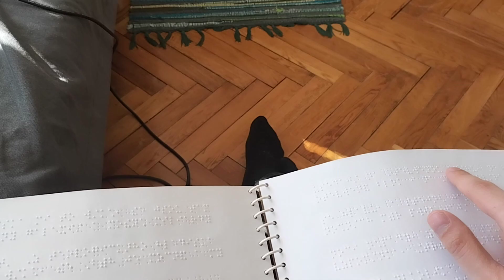Braillovo písmo - Představení, výhody a nevýhody - Pokec naslepo 31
Je na čase podívat se také blíže na jednu z typických věcí spojovaných s nevidomými. Braillovo bodové písmo. Povíme si něco o tom, jak vypadá, jak se čte a jak se zapisuje. A samozřejmě také nějaká ta pozitiva a negativa využívání tohoto písma.